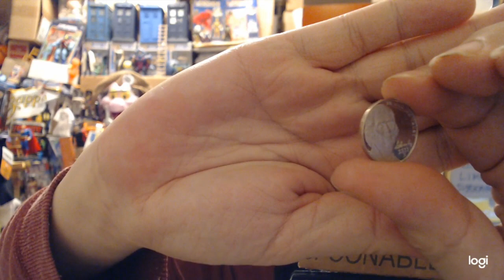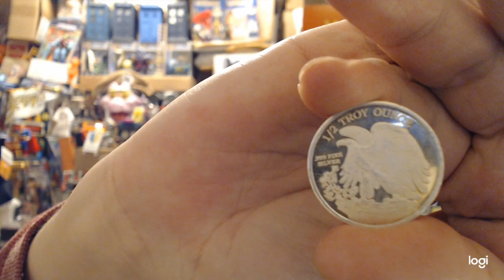184. Merry Christmas to you and yours!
Hairy fish nuts! Happy Saturnalia! Seasons Greetings! Happy Holiday! Yule Tide! It's CHRISTMAS! This is the 4th time doing this (the last one was live, which can be seen), so I missed stuff. But you know. Thank you for being here. I appreciate you all!